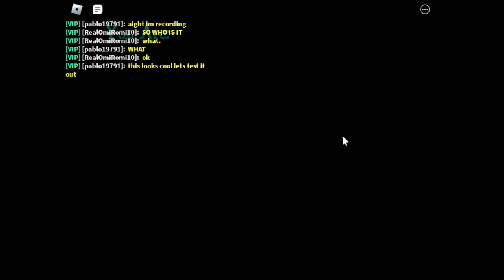BEAR * - New Bob.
THUMBNAIL CHANGE SOON